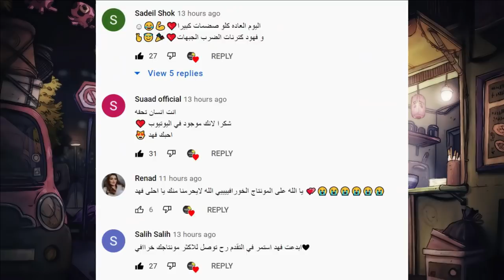عاجل نارين بيوتي 😱 تسب اصالة في عيد ميلادها 🥳 بسبب نور ستارز 💔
ردي على بيسان حجت عليه
انس واصالة موت ميلا,
انس واصالة بالانجليزي,
انس واصالة صباح الخير يا عرب احمد ابو الرب,